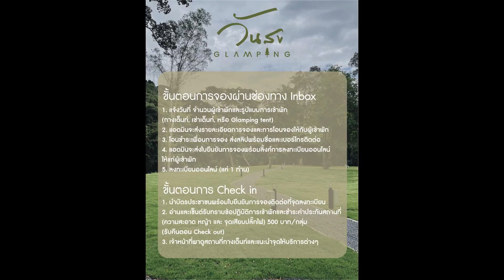วันสุข Glamping / Snow Peak Land Nest M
วันสุข Glamping ลานกว้าง ติดริมน้ำ ค่าบริการเข้าพัก ท่านละ 300 บาท ต่อคน ต่อคืน
ปากช่องใกล้กรุงเทพค่ะ